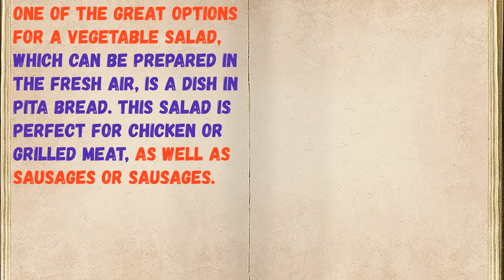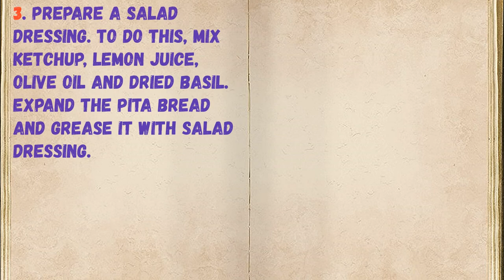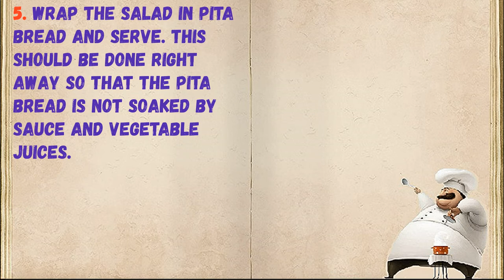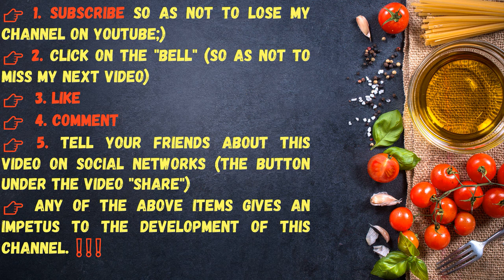Picnic Salad Pita Salad / Book of recipes / Bon Appetit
👉Ingredients - 0:14

👉Have your YouTube channel ?! Cryptocurrency for likes: Follow this link:
👉https: //likecoin.pro/@nitob